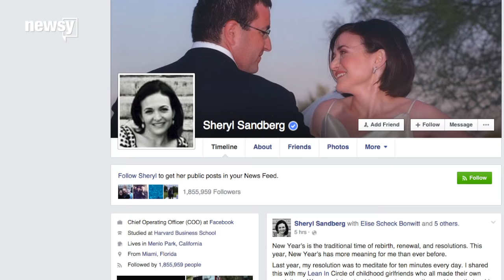Sheryl Sandberg Says 'Lean In Circle' Helped Her After Husband's Death - Newsy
The Facebook COO expressed gratitude for the friends who supported her after her husband, Dave Goldberg, died suddenly in May.